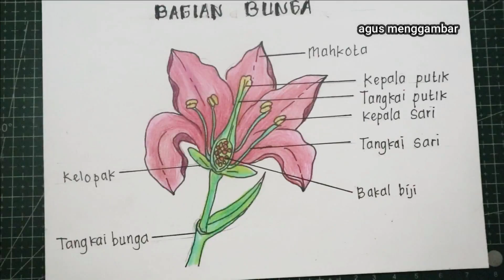bagian bunga ll cara menggambar bagian bunga